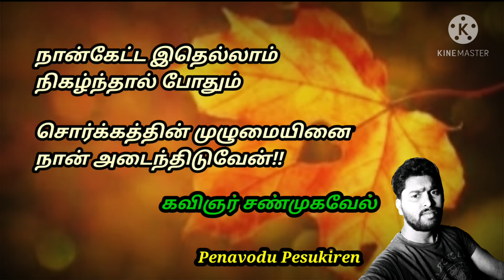காதலர் தினம் | Kadhalar Dhinam | Valentine's Day Poem | Tamil Kavithaigal | February14 | Love Poem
காதலர் தினத்தை
முன்னிட்டு எழுதப்பட்ட

கவிதை இது ✍️

உருக்கமான
வரிகளைக் கொண்டு
வரையப்பட்ட
காதல் ஓவியம் இது ❤

கண்டிப்பாக பாருங்க...
ரசிங்க... பகிருங்க✍️

KadhalarDhinaKavithai